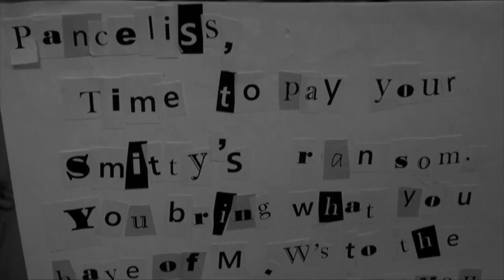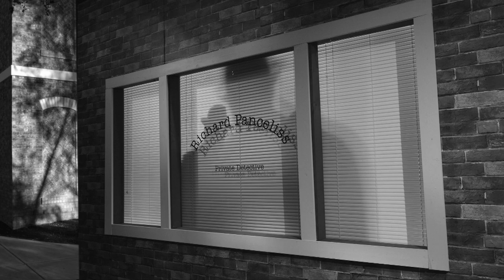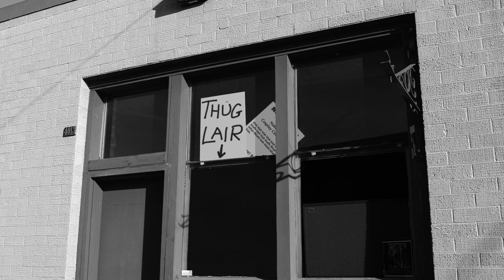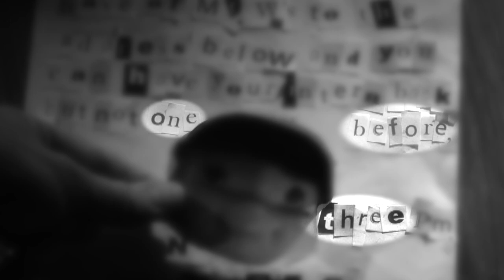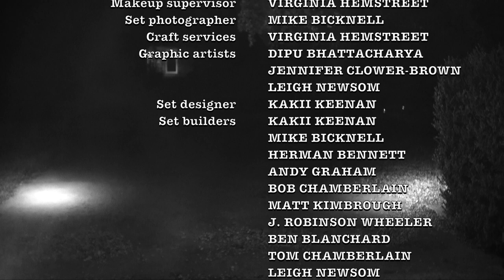Lair Upon Lair | The Pantsless Detective Season 2 Ep 5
"A Smitty's Ransom, Act 5: Lair Upon Lair"

The re-post-penultimate conclusion of Season 2 featuring deception, silhouette night, and a pirate!

Starring:
Tom Chamberlain as Det. Richard Panceliss
Dipu Bhattacharya as Smitty/Narrator
Amy Lewis as Temperance Friday
Brian Sierer as Sgt. McAdams/Dogtective voice
John Stanhope as Thug/Bruno Weisenheimer
Django as Dogtective
Collins Aki as Junior Detective #1
J. Kevin Smith as Junior Detective #2
Gregory Burrow as Pirate cosplayer
Bumfluff Shawn Grey, Martin Anthony Camarillo, and Rainn as Cosplayers

Directed by Dipu Bhattacharya
Written by Tom Chamberlain
Produced by Tom Chamberlain & Dipu Bhattacharya
Co-producer: Leigh Newsom
Co-associate producer: Asmara Bhattacharya

Cinematographer: David Avila
Camera assistant/Gaffer: Ricardo Avila, Jr.
Grip/Electric: Eric Vidaurri
Sound/Boom operator: J. Robinson Wheeler
Sound designer/editor: Dipu Bhattacharya
Production assistants: Leigh Newsom, Collins Aki, Ben Blanchard

Editor: Dipu Bhattacharya

Music composed by Jonathan M. Roe
Music recorded by Paul Nixon with Jon Hall
Music mixed by Paul Nixon
Saxophone: Jason Levitt
Guitars: David King with Jonathan M. Roe
Drums: Paul Nixon
Upright bass: Frank Murry
Keyboards/electric bass: Jonathan M. Roe
Violin: Dipu Bhattacharya

Costume & makeup supervisor: Virginia Hemstreet
Set photographer: Mike Bicknell
Craft services: Virginia Hemstreet

Graphic artists: Dipu Bhattacharya, Jennifer Clower-Brown, Leigh Newsom
Set designer: Kakii Keenan
Set builders: Kakii Keenan, Mike Bicknell, Herman Bennett, Andy Graham, Bob Chamberlain, Matt Kimbrough, J. Robinson Wheeler, Ben Blanchard, Tom Chamberlain, Leigh Newsom, Virginia Hemstreet, Dipu Bhattacharya

Special thanks to J. Kevin Smith, Mike Nicholson, and David Layton of Picturebox Productions

Creators/Executive Producers: Dipu Bhattacharya & Tom Chamberlain